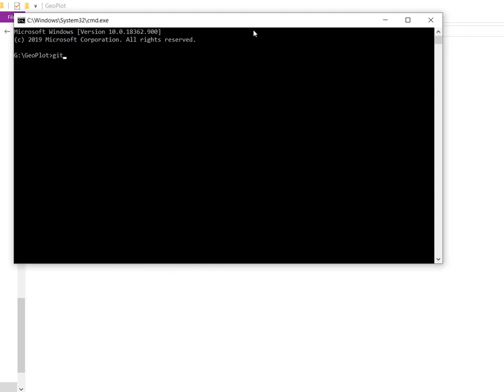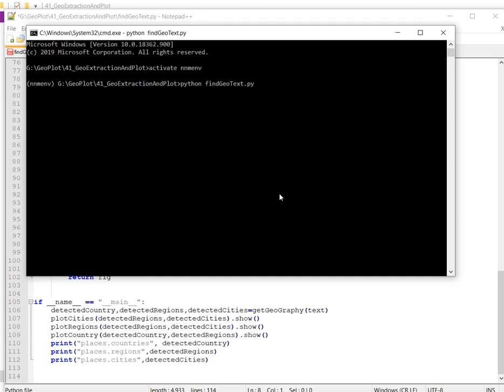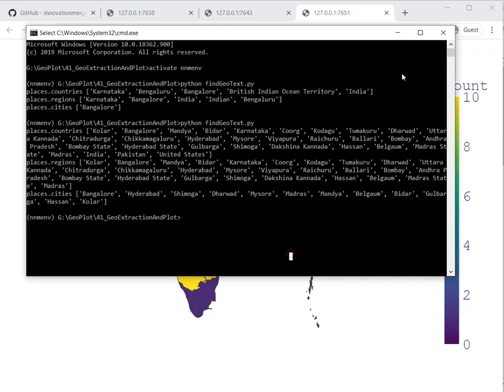Extract Information from Text and Plot on Map using NLP | NLP using NLTK | Data science with Python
This article shows an example by extracting information of Country India, Indian States and Cities of Karnataka from raw text and plotting data of it over choropleth Map.
The same example can be extended to other countries by using respective GeoJSON.

a) Software’s Required:
Code is tested with below Environment and packages
1.Anaconda Python 3.6 (Open Source Distribution)
2. nltk 3.5
3. requests 2.24.0
4. psutil 5.7.2
5. pandas 1.0.5
6. plotly 4.9.0
7. geograpy3 0.1.2